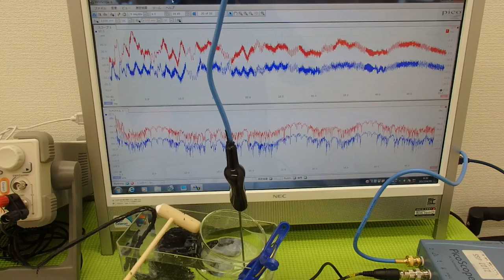超音波の発振制御システム ultrasonic-labo